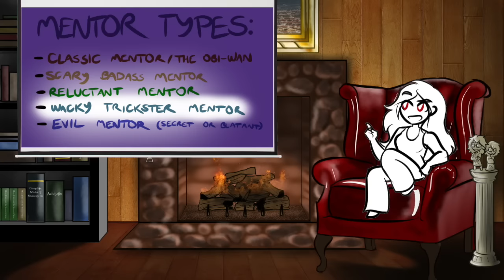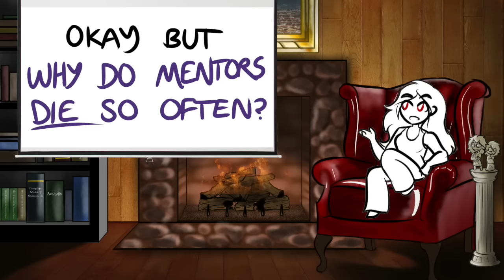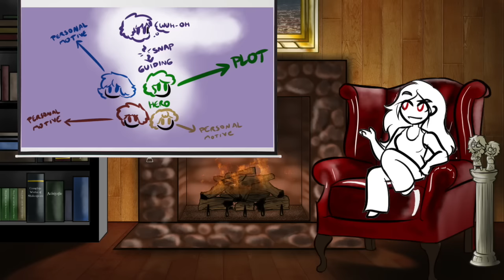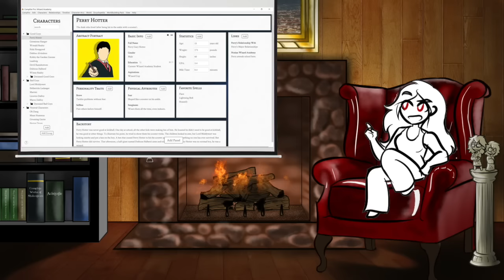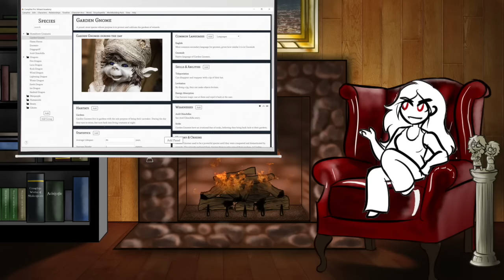Trope Talk: Mentors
Mentors! Those reliable bastions of fiction, always ready to guide and support their protagonist proteges as they navigate the tumultuous world of fiction. Until they die. Bummer.

Got a favorite mentor? Talk about how cool they are in the comments!

EXAMPLES USED IN ROUGH ORDER OF FIRST APPEARANCE: Star Wars IV, Lord of the Rings, Fullmetal Alchemist: Brotherhood, Spider-Man: Into the Spider-Verse, Kung Fu Panda, Star Wars V, Karate Kid, Star Wars VI, Batman Begins, The Dragon Prince, The Flash, Harry Potter IV, Rurouni Kenshin